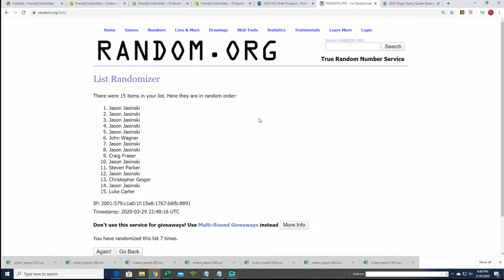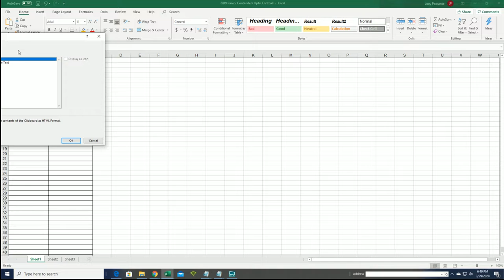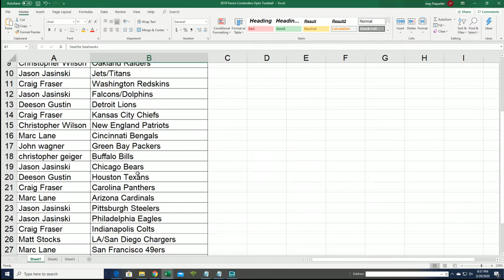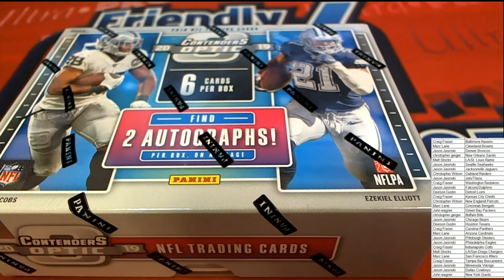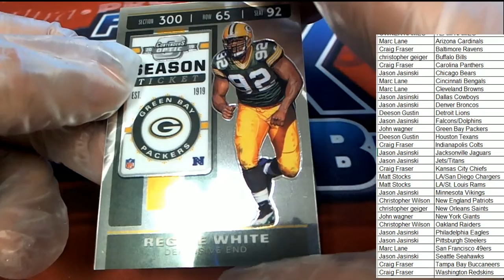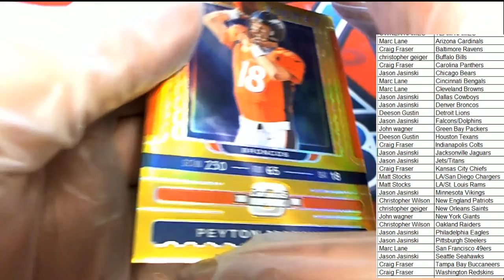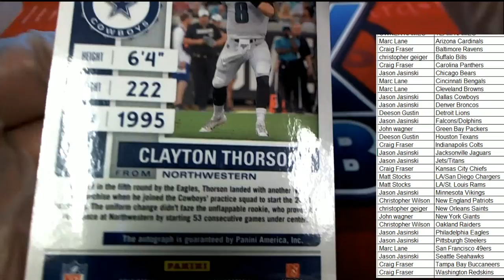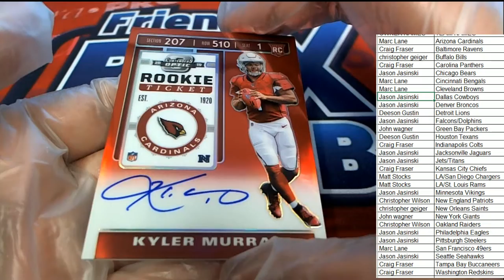2019 PANINI CONTENDERS OPTIC FOOTBALL HOBBY BOX ID PANOPTFB113